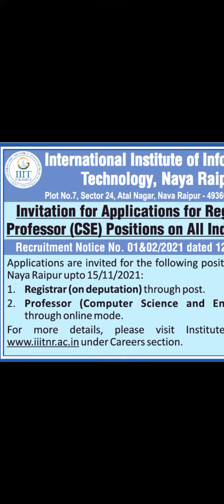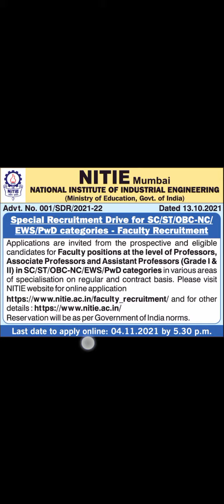faculty Recruitment IIIT Naya Raipur and NITEE Mumbai